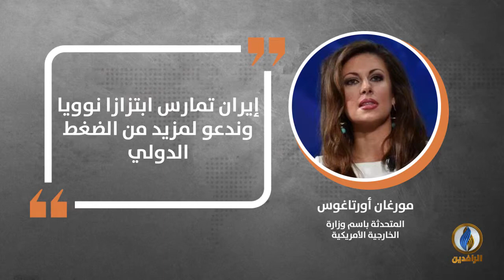في دقيقة .. أبرز التصريحات الصحفية ليوم الثلاثاء